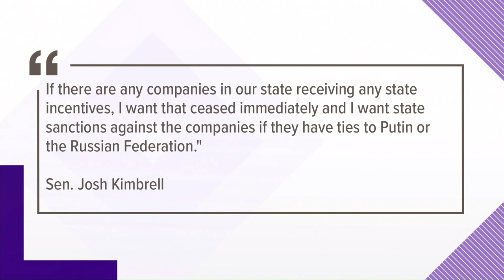Crowd rallies to support Ukraine outside South Carolina State House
Dozens of people filled the State House grounds in support of Ukraine while hoping to spread a message to 'Stop War'